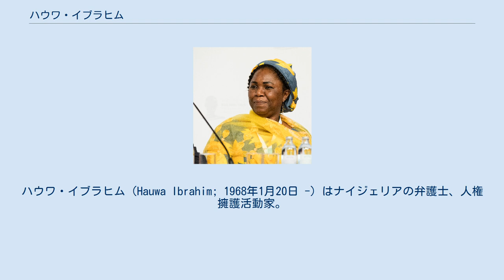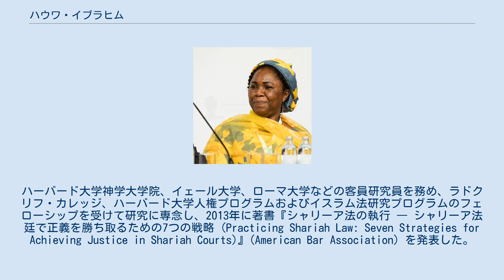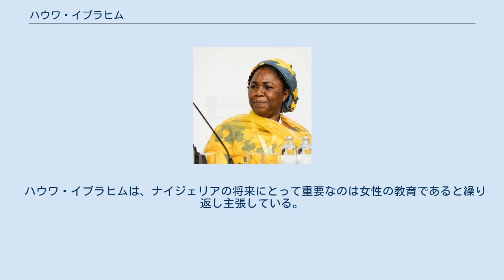ハウワ・イブラヒム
ハウワ・イブラヒム（Hauwa Ibrahim; 1968年1月20日 -）はナイジェリアの弁護士、人権擁護活動家。
これまで姦通罪（ズィナー）に問われ、シャリーア法廷で石打ちによる死刑判決を言い渡された女性を含む150件以上の訴訟を無償で引き受けるなどして、その功績を称えられ、思想の自由のためのサハロフ賞、イタリア共和国功労勲章カヴァリエーレ、パリ市名誉市民の称号等を贈られた。
 ハウワ・イブラヒムは1968年1月20日、ボルノ州の人口2～3千人程度の村ゴンベ（1976年にバウチ州に編入、1996年にゴンベ州に編入され州都となった）のムスリムの家庭に生まれた。
父はムッラーであった。
現地の慣習では、女性は通常、初等教育のみ受け、12～13歳で結婚の準備をするが、母は教養のある家庭の出身であり、イブラヒムの姉は初めて中等教育を受けた女性の一人であった。
しかし、「中等教育を終えたら、17～18歳で結婚しなければならない」と言われ、これに従って結婚した。
イブラヒム家では2人目の娘に教育を受けさせる経済的な余裕がなく、多少の蓄えはあってもこれは慣習に従って女性の家族が負担する持参金代わりの「皿、スプーン、鍋」などのためであったため、彼女はすでに小学生のときから学費を得るために、「植物の根を採集して売り歩いた。自生植物、落花生、その他売れるものは何でも採集して売り歩いた」という。
 イブラヒムはジョス大学で法学学士号および国際法と外交の修士号、ナイジェリア法科大学院で法学学士号を受けた後、アメリカン大学ワシントン・カレッジ・オブ・ローで法学修士号を取得した。
大学の同級生と結婚。
離婚後に建設業を営む男性と再婚し、この男性の援助を得て1996年、アブジャにアリエス法律事務所を設立した。
現在、シニア・パートナーを務めている。
イブラヒムには息子が2人ある。
 シャリーアを導入していない州 シャリーアが個人の身分に関する問題についてのみ適用される州 シャリーアが刑法を含む司法制度全体に適用される州 ナイジェリアでは2000年頃から北部の12州（ザムファラ州、カノ州、ソコト州、カツィナ州、バウチ州、ボルノ州、ジガワ州、ケビ州、ヨベ州、カドゥナ州、ナイジャ州、ゴンベ州）でイスラム法（シャリーア）が導入されているが、イスラム法では婚前交渉、婚外交渉、姦通罪（ズィナー）に対する鞭打ち刑、既婚者の場合は石打ちによる死刑、窃盗罪に対する手根切断刑などのハッド刑を定めている。
イブラヒムが人権擁護活動に取り組むようになったのは、こうしたイスラム法に基づく3つの訴訟事件がきっかけであった。
2000年のバリヤ・イブラヒム事件、2001年のサフィヤ・フセイニ事件、そして2002年のアミナ・ラワル事件である。
 婚前交渉により出産したザムファラ州に住む32歳の女性バリヤ・イブラヒムが、鞭打ち180回の刑の判決を受けた事件では、当初は鞭打ち100回を求刑されたが、彼女が強姦を受けたと主張する相手の男性が強姦者は自分ではなく別の男性だと主張したため、偽証罪で80回の鞭打ちを追加された。
ザムファラ州は2000年1月27日、ナイジェリアで最初にシャリーアを導入した州である。
イブラヒム弁護士は最終的には無罪を獲得することができなかったが、鞭打ちは100回に減刑され、刑の執行は子どもが離乳するまで延期された。
ところが、バリヤ・イブラヒムは離乳前に公開鞭打ち刑に処された。
これについてザムファラ州政府のバシル・サンダ報道官は、鞭打ち刑の判決によって巻き起こされた国際的な論争に終止符を打つためであったと説明した。
ザムファラ州知事代理のマフムド・シンカフィ（現知事）は、バリヤ・イブラヒムは鞭打ちにより「打撲傷を負った程度」で「大した怪我ではない」、刑執行直後、「アッラーにこの刑を受けたことを感謝し、徒歩で帰宅し、村に戻ったときには非常に満足していた」と語った。
人権擁護団体は、州政府とシャリーア法廷によるこの違反に衝撃を受け、抗議した。
 ムスリムであるイブラヒム弁護士は、イスラム法自体に抗議しているわけではなく、むしろ、イスラム法によりナイジェリア社会の精神性が保障されると考えている。
彼女が抗議しているのは、この事件に見るようなイスラム法の濫用である。
 翌2001年に担当したサフィヤ・フサイニ事件は、ソコト州の小村トゥンガル・トゥデュに住む35歳の女性サフィヤ・フサ...